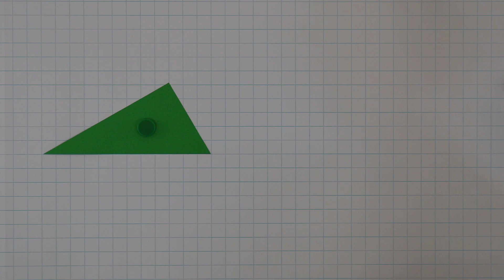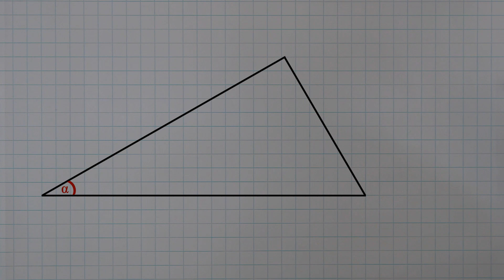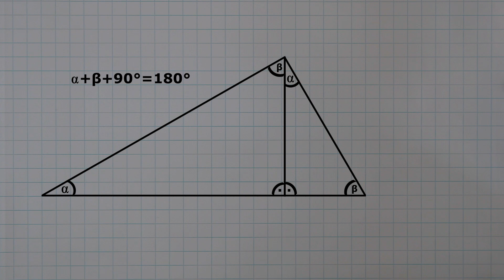Das Besondere am rechtwinkligen Dreieck (ähnliche Dreiecke?!)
Heute zeige ich euch, warum das rechtwinklige Dreieck ein so besonderes ist! Dies liegt daran, dass wir beim einzeichnen der Höhe "ähnliche Dreiecke erschaffen. Gespannt? Ich auch. :D

0:00 Einleitung
0:15 Erklärung
2:25 Rechnung